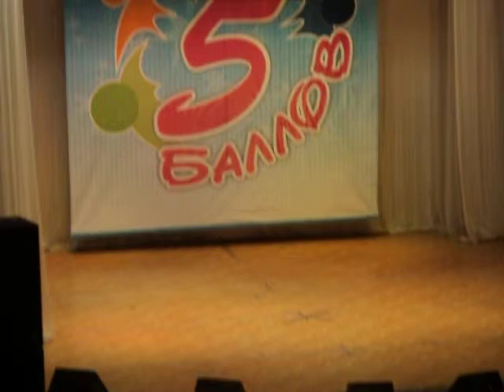Анна Барабошина No No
Конкурс 5 баллов город Н.Тура Гран при